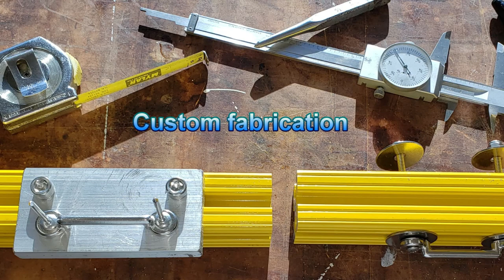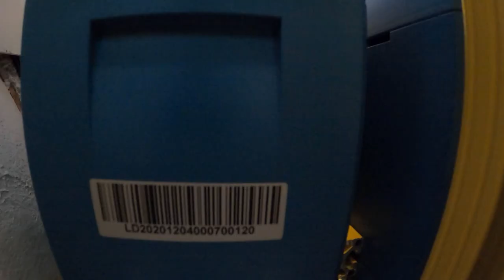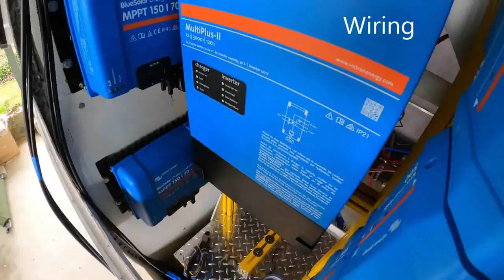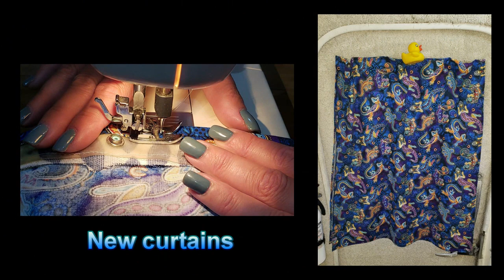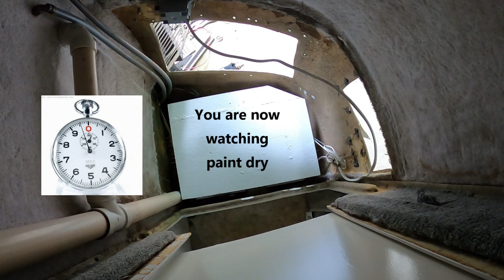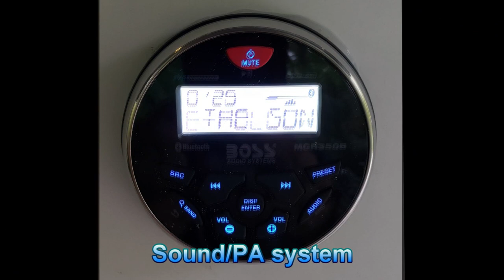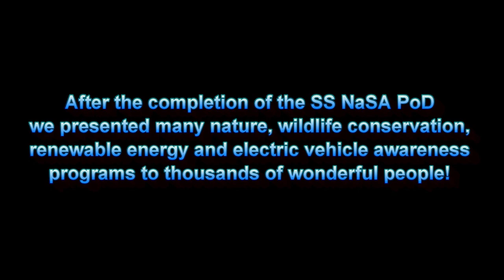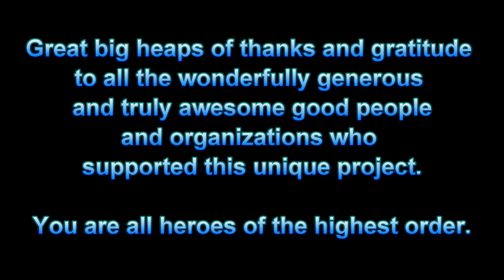Casita RV mobile outreach classroom project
Follow as we turn a 1995 Casita RV into a solar-powered mobile outreach classroom.

This video is a compilation of highlights of the SS NaSA PoD mobile outreach classroom project that documents the retrofit of a Casita RV into a mobile outreach classroom.  After the introduction/description, most of this video is in time-lapse mode due to the lengthy nature of this project.  If you would like to dive in deep and watch all the previous videos in this series - with all the details - just visit our SS NaSA PoD playlist.

What is the SS NaSA PoD?

The SS NaSA PoD (Science Steve's Nature and Science Adventure Pod of Discovery) is a mobile outreach classroom powered by renewably generated solar-produced electricity.

It allows us to take our nature and environmental education, science, renewable energy, and EV programming on the road to our ENP outreach programming participants in a way never before possible.

It includes the following:

- 1780-watt bifacial solar array on a custom fabricated frame.
- Victron power management and LiFePo battery storage system.
- 12 "habitat pods" to provide climate-regulated housing for our education animals while on "expo"
- OVS nomadic 270 awning with sidewalls covering the teaching area.
- PA/Sound system with lavalier microphones
- Microscope station
- Telescope station
- Flat screen monitor for the showing of nature and science documentaries and/or microscope specimens.
- Field guide library and "Little Free Library" style library systems.
- Environmental monitoring system that includes:  weather, air quality, and local area video monitoring and security system.
- External power outlets 120 VAC x 2, 5VDC (USB) x 2, 12 VDC x 1
- External power inlets 240 VAC 50 Amp J-1772 EVSE x 1, 240 VAC NEMA 14-50 x 1 w 25' cable
- Internal power outlets: 120 VAC x 2, 12 VDC x 3, 5VDC x 4
- Potable freshwater inlets: City water attachment x 1, gravity feed port x 1
- Potable freshwater outlet x 2 (for filling water bottles, dog's bowls, etc.)
- Full wet bathroom with sink, shower, and (eventually) a composting toilet.
- 18 gallons onboard freshwater storage.
- 120 VAC 6-gallon hot water heater.
- LED lighting inside and out.
- Bunk arrangement: 1 Double bed, 1 fold-down bunk above the dinette
- Cook nook includes a sink, inductive cooktop, 12 VDC fridge/freezer.
- Spare tire.

THANK YOU to everyone who has supported this project with your donations, expertise, time, and tools - you are all the greatest of heroes!

Please consider supporting us via the link below so we can make more awesome happen!